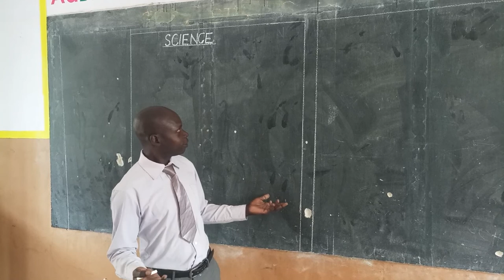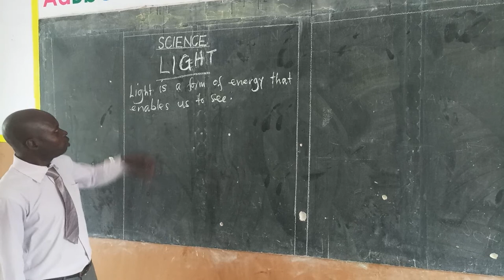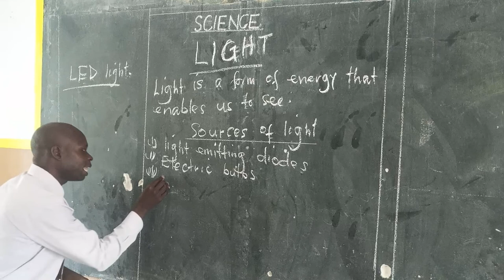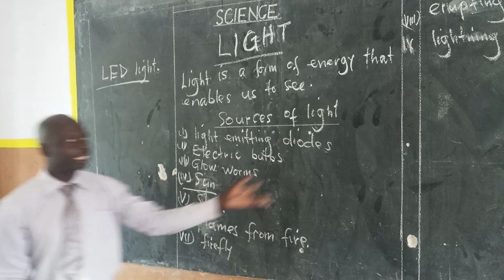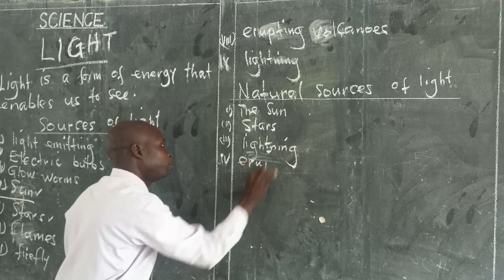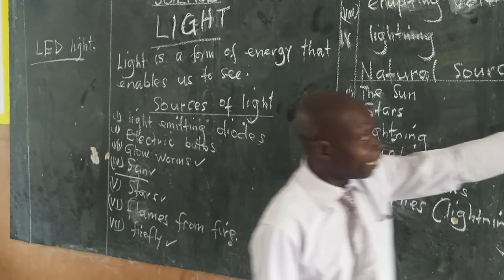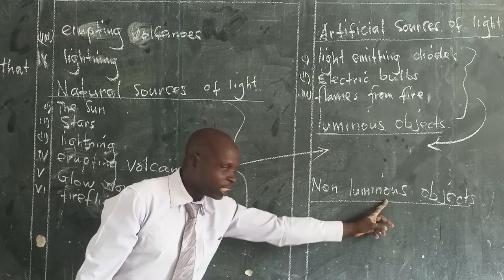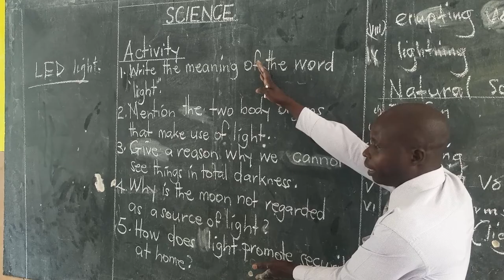Science Lesson 1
This video is on the topic "LIGHT"